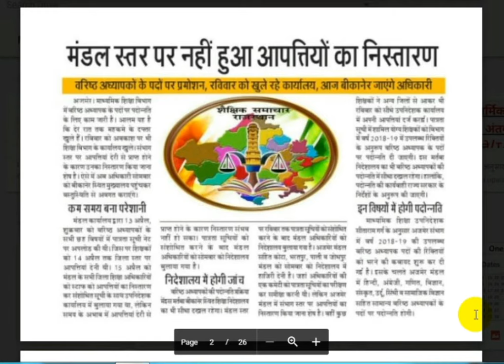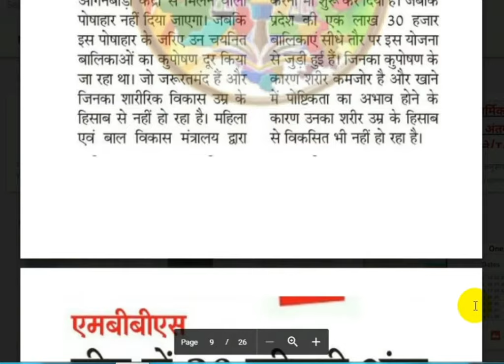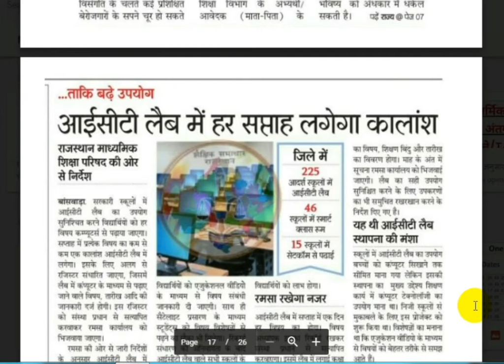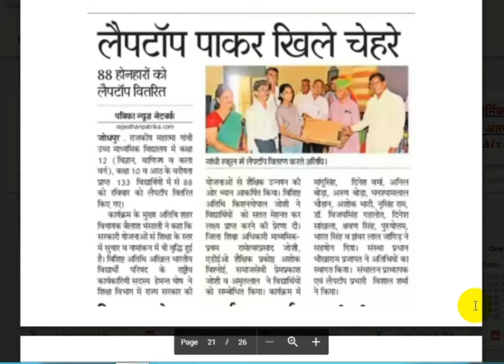शैक्षिक समाचार राजस्थान 16 -04 -2018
उदयपुर संभाग

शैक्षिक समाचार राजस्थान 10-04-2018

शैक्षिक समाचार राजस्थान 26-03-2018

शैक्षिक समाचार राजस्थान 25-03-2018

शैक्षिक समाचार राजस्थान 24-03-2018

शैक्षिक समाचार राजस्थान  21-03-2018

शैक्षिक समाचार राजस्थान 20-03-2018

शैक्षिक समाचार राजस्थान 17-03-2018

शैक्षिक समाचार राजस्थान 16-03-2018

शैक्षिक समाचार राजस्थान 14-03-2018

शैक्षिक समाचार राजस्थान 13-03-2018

शैक्षिक समाचार राजस्थान 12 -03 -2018

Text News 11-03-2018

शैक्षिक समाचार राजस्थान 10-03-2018